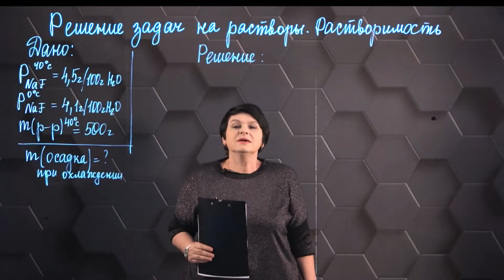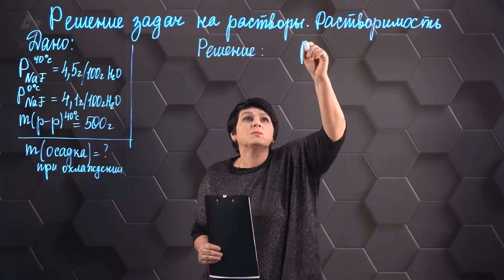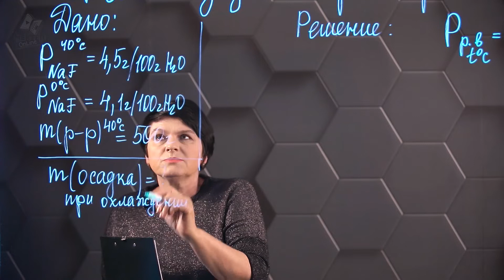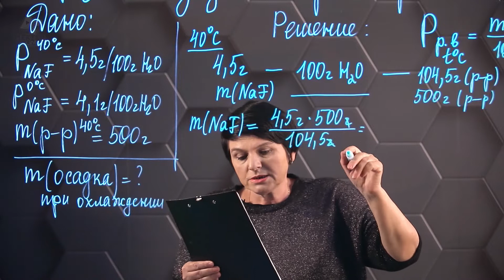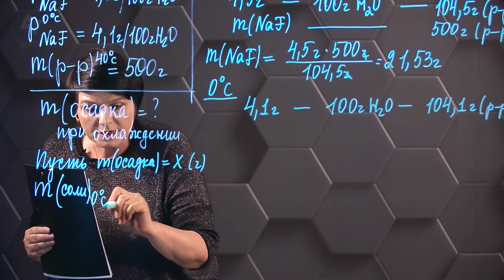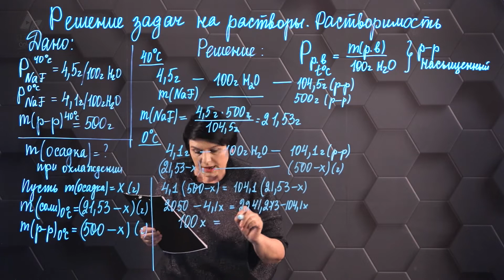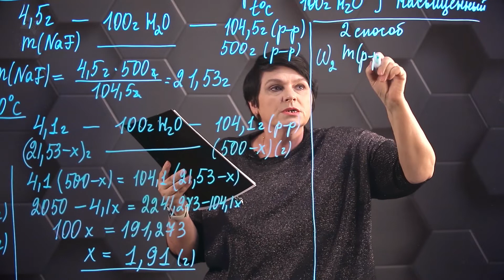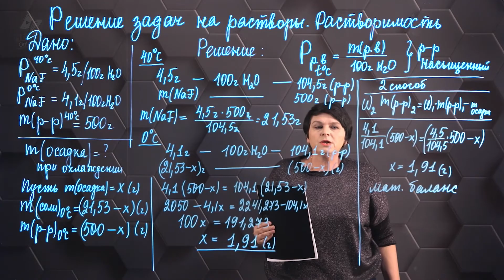Способы выражения концентрации растворов. Практическая часть. 8 класс.